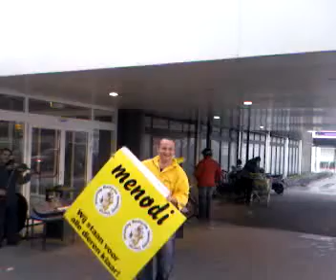WC de lely Arnhem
Twee collegaas